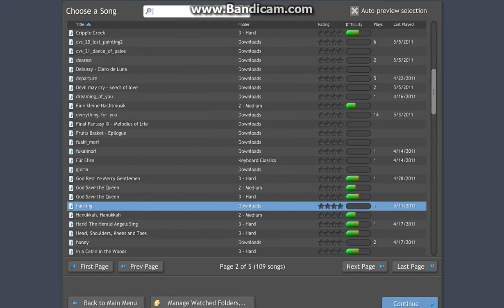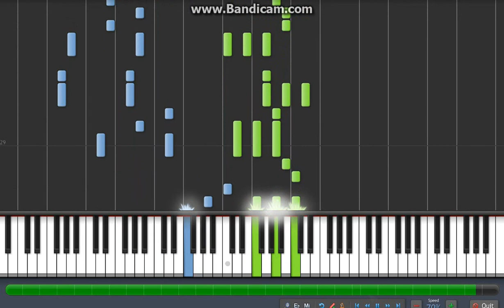hacking to the gate synthesia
this is the opening theme for STEINS.